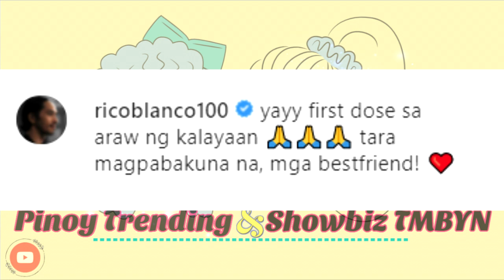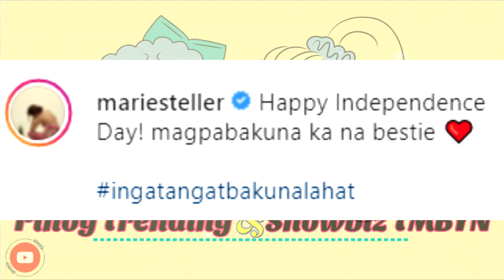Rico Blanco at Maris Racal, nakitang magkasama.